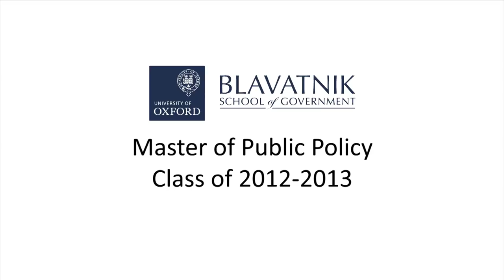Master of Public Policy 2012-2013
A look back at the Blavatnik School of Government Master of Public Policy 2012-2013. Congratulations to our graduates.

Photography by John Cairns, PS:Unlimited, Alice Watanabe, the staff and students of the BSG.